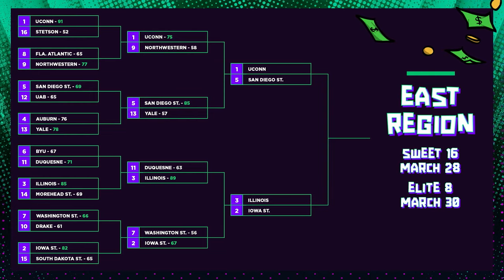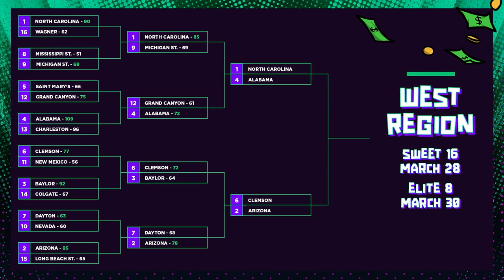Sweet 16 Gambling Guide, John Fanta on who could give UConn problems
MARCH MADNESS ROLLS ON! The betting expert Chris "The Bear" Fallica and former NFL offensive lineman Geoff Schwartz are joined by the great John Fanta to preview this weekend's action. Why is the field so chalky? The guys are then joined by friends and sports betting analysts, Sam Panayotovich and Will Hill, to go game by game in the Sweet 16 and pick out a few wagers they are targeting. Can we trust this Tennessee team? Bear and Geoff wrap the show offering their Best Bets of the week!

🏀 East Region (15:20)
🏀 West Region (26:45)
🏀 South Region (40:45)
🏀 Midwest Region (53:09)
💰 Bear’s Best Bet (64:10)
💰 Geoff’s Best Bet (65:15)